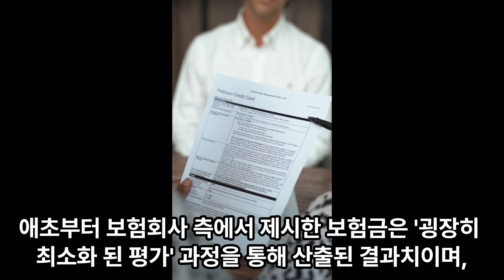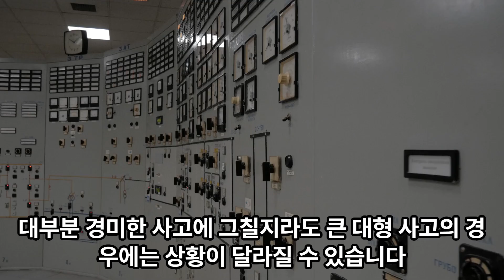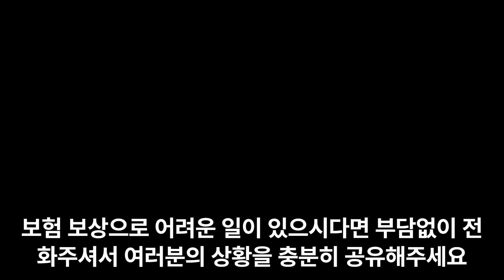군산 교통사고 손해사정사, 여러분의 보상에도 안전벨트 착용 하셨나요?!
전국 손해사정 무료상담

하이 손해사정

대표 손해사정사 박영재